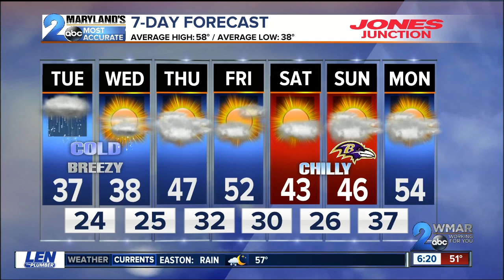Rain to Snow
Cold Air On The Move